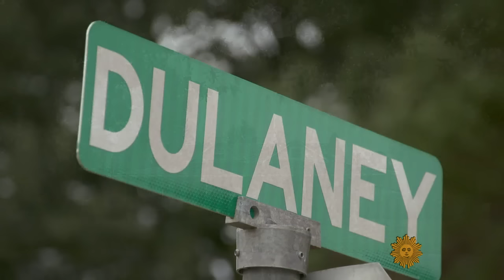That's a wrap!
Alton DuLaney, who earned his ribbon as one of the best gift-wrappers in the country, knows a lot of tricks of the trade when it comes to perfectly presenting a present.  Nancy Giles sought out DuLaney to learn more about the fine art of gift-wrapping.